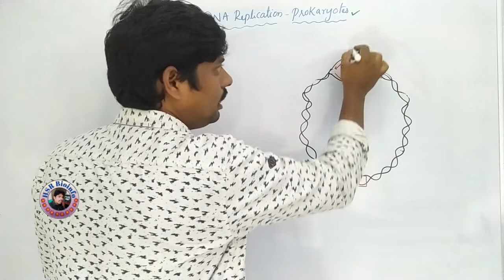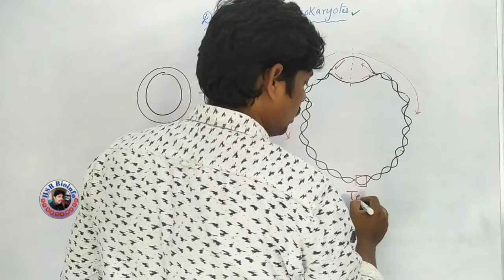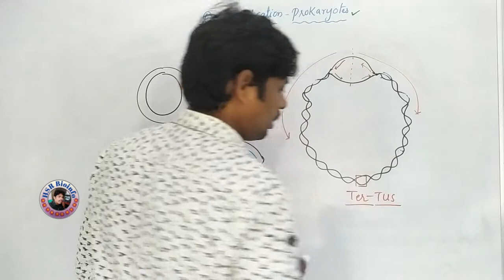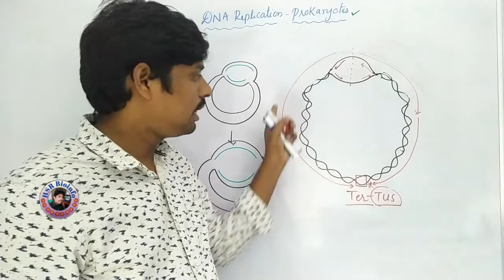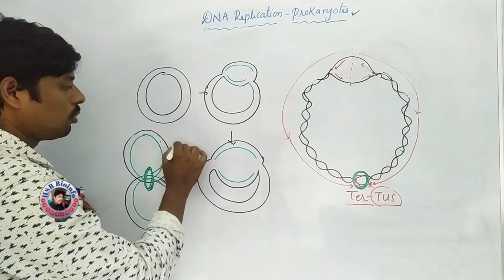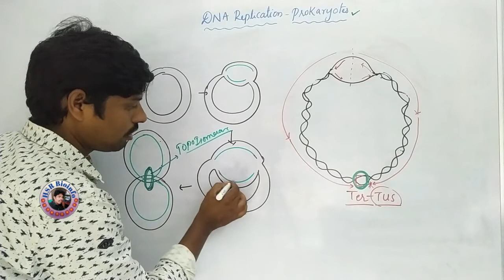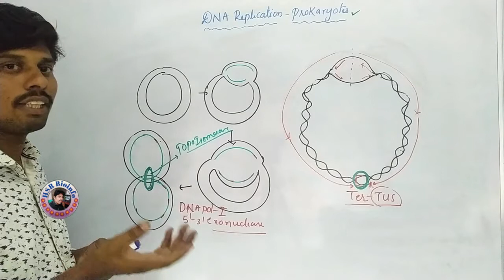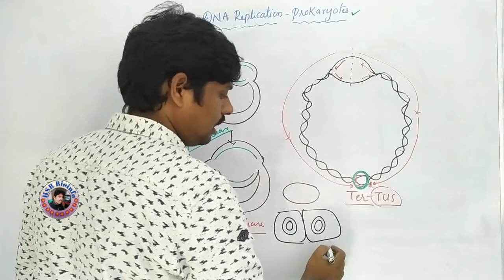DNA Replication in prokaryotes-4 | Molecular biology | HSR bioinfo